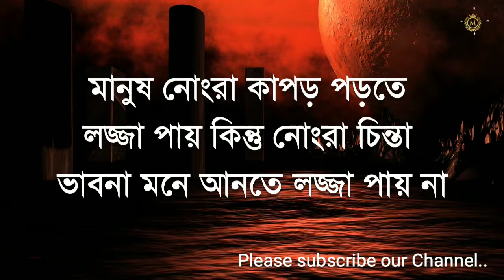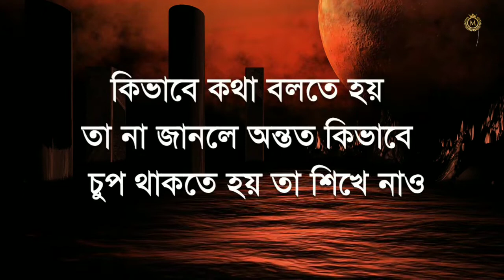জীবনে সফল হতে | Heart touching Motivational story | quotes in Bangla | Inspirational quotes | ukkti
ভিডিওতে এমন কিছু কথা আছে যা আপনাকে মানসিক শান্তি দিবে।ভিডিও সাজানো হয়েছে জীবন প্রতিটা বাস্তব অভিজ্ঞতা ও মানুষে জীবনে ঘটে যাওয়া সকল বিষয় নিয়ে। আশা করি পুরো ভিডিও টি দেখবেন অনেক কিছু জানতে পাবেন এবং আপনার অনেক ভালো লাগবে

One inspirational message is enough to change your life. .

Heart touching Motivational quotas and story in Bangla
Jibon golpo
Best Motivational quotas in Bangla
Monoshider bani in Bangla
Uktti
Love quotas
Best Motivational quotes in Bangla
Emotional Bangla quotes
Monishider bani